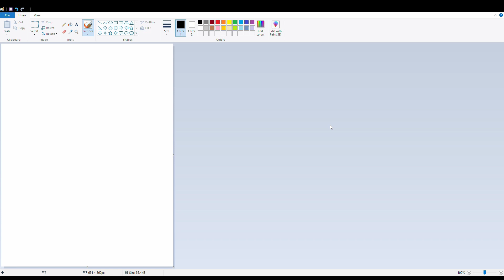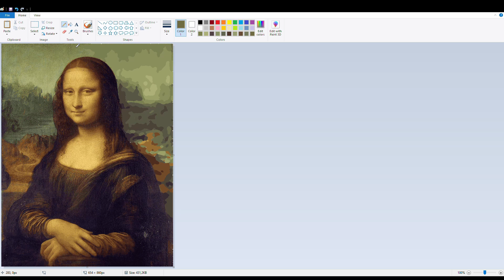Mona Lisa Speed Drawing In MS Paint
This time I tried to replicate the Mona Lisa, what do you think?